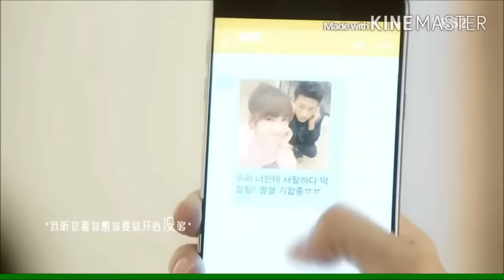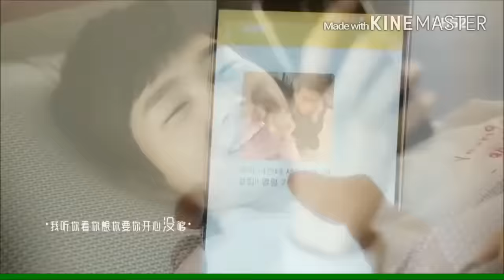Kore Klip - Olsun Bi Kere / Sassy Go Go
Şarkı - Yusuf Çim "Olsun Bi Kere"
Konusu - Dizi, lisedeki bir amigo takımındaki öğrencilerin etrafında dönmektedir. Burada, arkadaşlığın ve aşkın yanı sıra rekabeti körükleyen sert bir eğitim vardır.